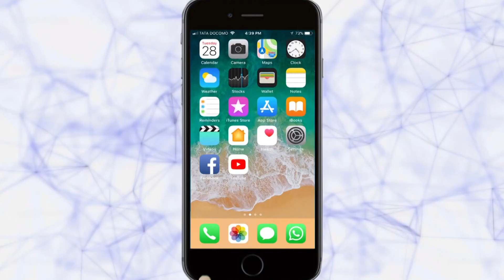हो, भारत बंद ठेवलाय पण का ते माहीत नाही : "तरुण भारत"चा स्पेशल रिपोर्ट